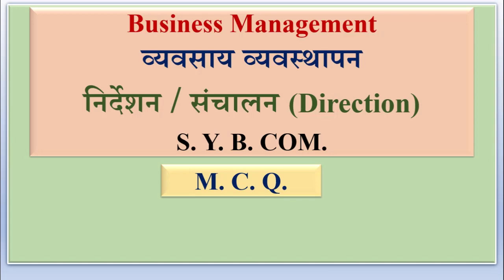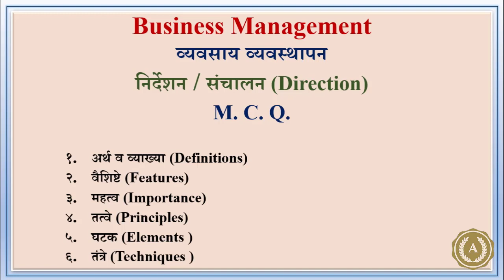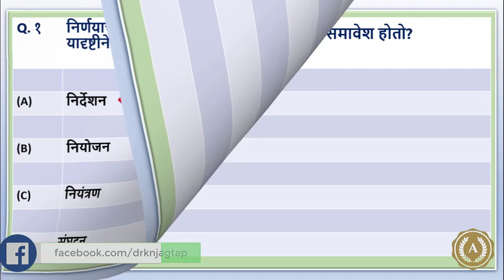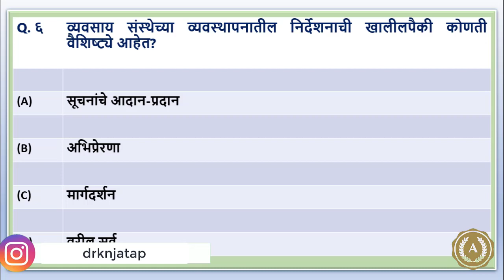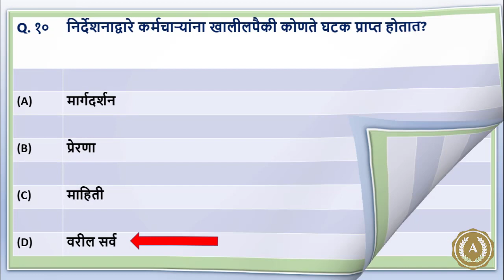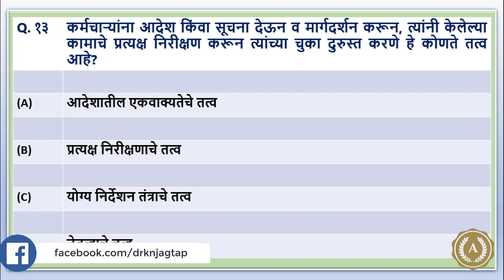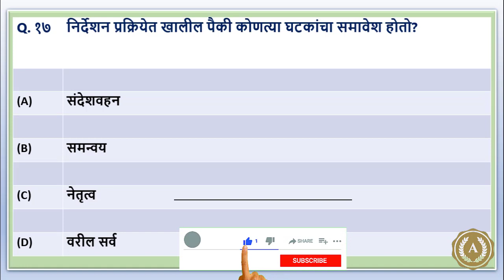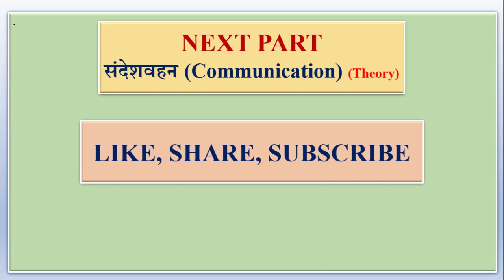Busniess Managment| व्यवसाय व्यवस्थापन | निर्देशन / संचालन (Direction) |Dr.Kishor Jagtap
S.Y.B.Com.

Busniess Managment
व्यवसाय व्यवस्थापन (M.C.Q. & THEORY)

निर्देशन / संचालन (Direction)

अर्थ व व्याख्या (Definitions)
वैशिष्टे (Features)
महत्व (Importance)
तत्वे (Principles)
घटक (Elements )
तंत्रे (Techniques )